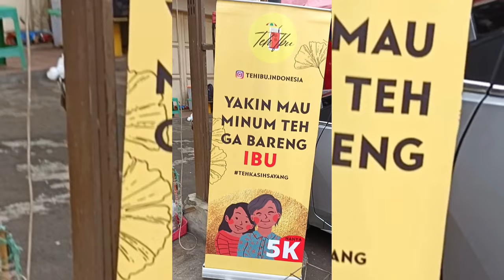GOKIL‼️ INI MARTABAK MURAH BANGET CUMA Rp.1.000 COKLATnya MEWAH & MENCOBA ES TEH MANIS BUATAN IBU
Martabak Mini Depan SMP 13 Bandung
Es Teh Buatan Ibu Jl. Baranang Siang

atau DM melalui Instagram @armadmedia

Dapatkan berbagai info menarik seputar informasi dunia kuliner, pariwisata dan hiburan keluarga.